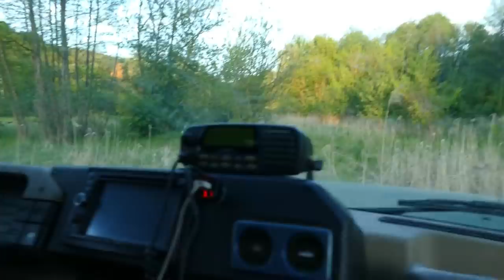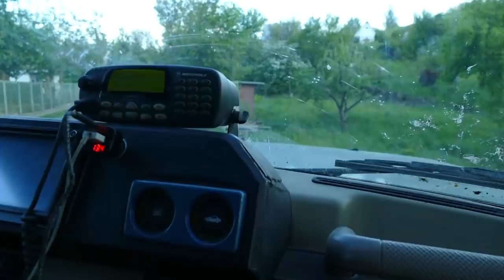Маленький OFF ROAD-МОНСТР Suzuki Samurai с мотором от BMW едет очень КРУТО